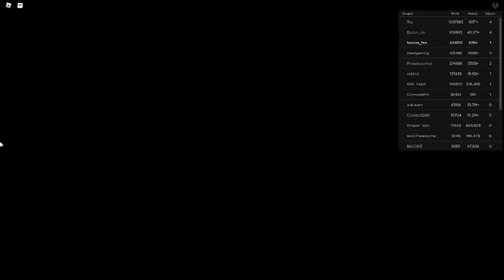Russia Car Crash Compilation 4625